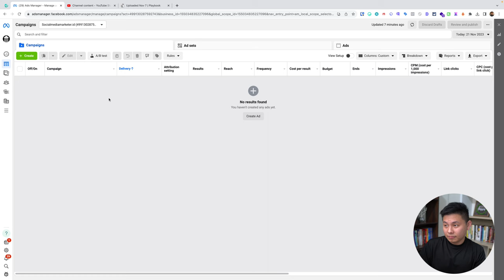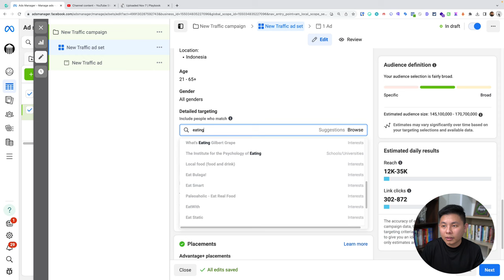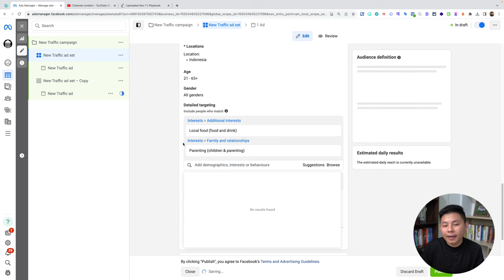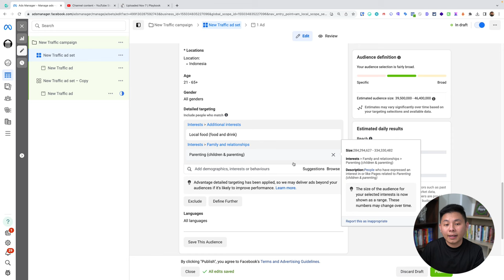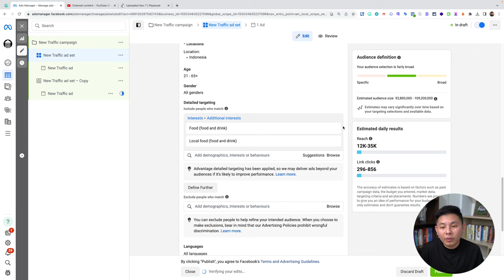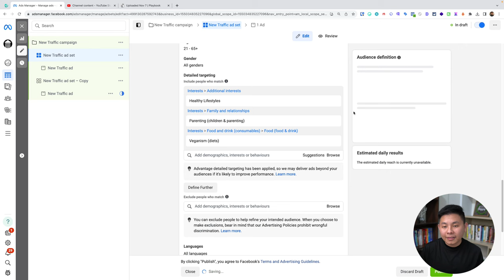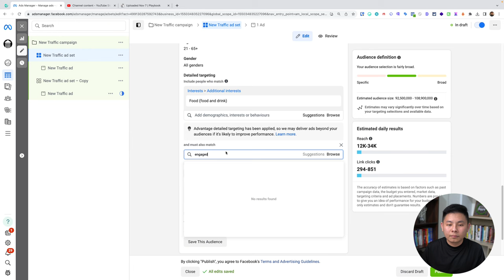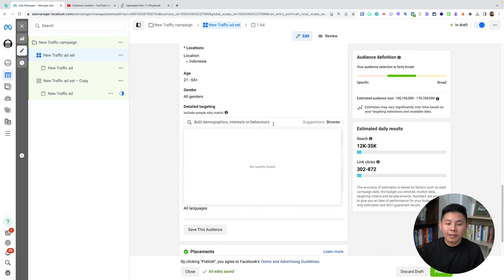Cara Menentukan INTEREST Iklan FB Ads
Kalau kamu sedang membuka bisnis dan ingin mempromosikan lewat FB Ads, kamu harus tahu dulu nih interest iklan kamu siapa. Yuk tentukan interest iklan FB Ads kamu dan buat iklanmu makin tertarget!